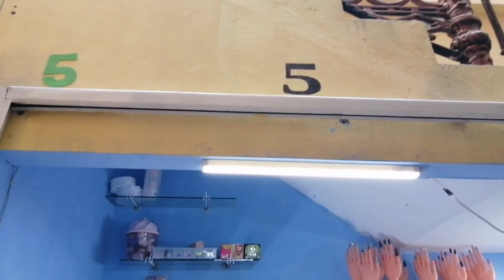Nueva plaza de uñas acrílicas/ tenemos promociones/Hay cursos personalizados💅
💅Mis amores,como va su día?
🏵️🌼Hoy vamos a tener un video especial por primera vez les voy a recomendar donde ir a ponerte uñas acrílicas con diseños súper chulos💅💙

💚En el video les menciono todas las promociones🤩

❤️🌼❤️🌼Jenni nails❤️🌼❤️🌼
Plaza Santa María de Guadalupe local #5,
Entra calle manzanares y circunvalación, CDMX.

Horario de 10am a 6 pm de lunes a sábado, domingos sacar cita.

🥰🌼🍁VIDEOS RECOMENDACIÓN;😊🌈